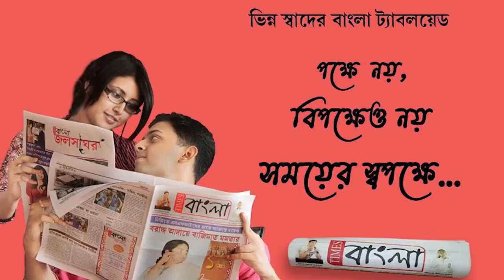ঝাড়গ্রামে বেলপাহাড়ীতে হাতির হামলায় মৃত এক মহিলা